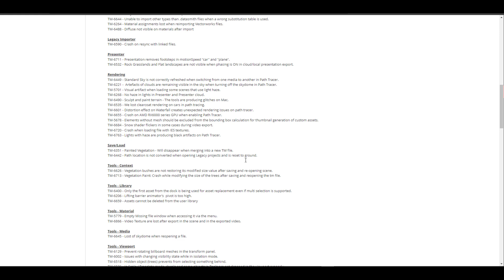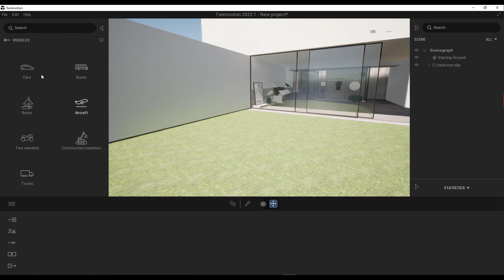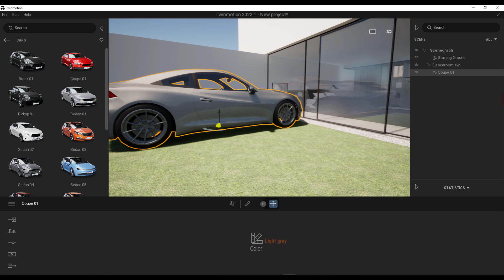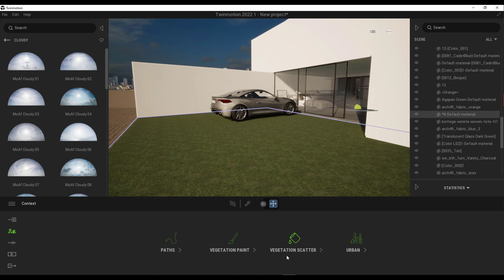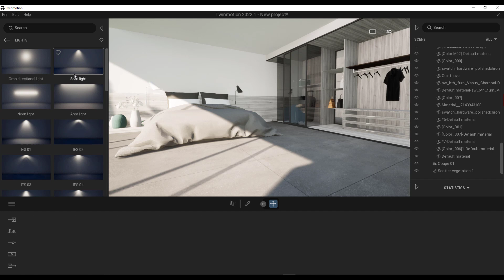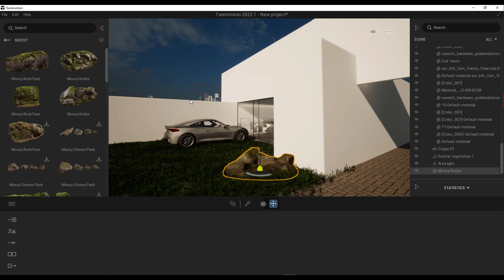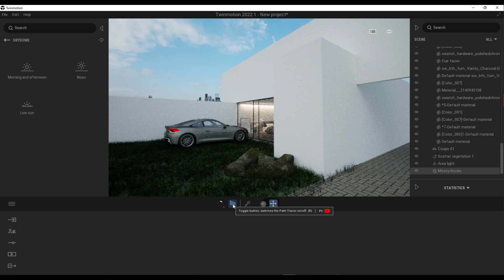Twinmotion 2022.1 Preview 2 Now Here!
Epic Twinmotion 2022.1 Preview 2 is now here and it ships with a truck load of bugfixes and new updates.